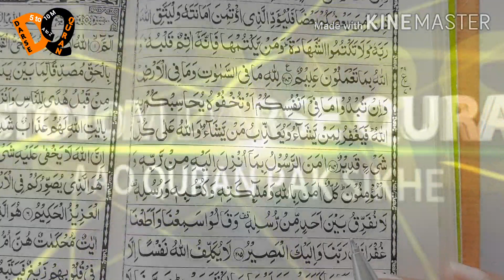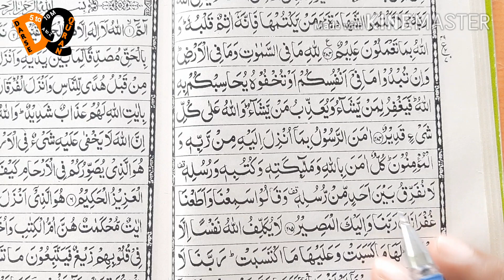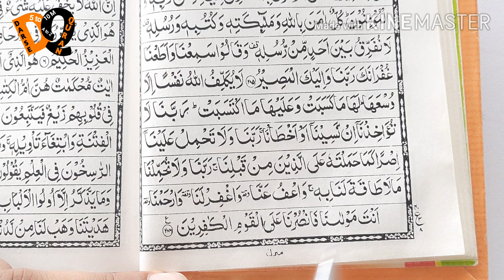Quran Sikhne Ka Tarika |Parah No.3 Part-40| آمَنَ الرَّسُوُل 👌 | Simple Tarika | آخر سورة البقرة